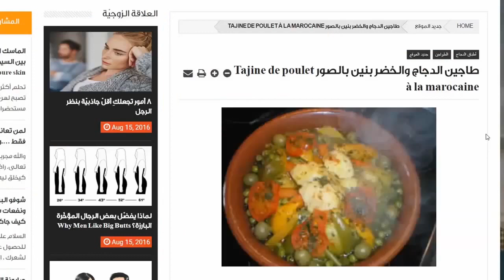مهما كان عمرك ضعيها 10 دقائق كل صباح استعيدي شبابك و ادهشي زوجك سيعتقد انك بنت 18 سنة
اذا كان عمرك فوق الثلاثين قومي بهذا 10 دقائق كل يوم في الصباح استعيدي شبابك و ادهشي زوجك سيعتقد انك بنت 18/ ازالة التجاعيد

إذا إستفدت ولو قليلا من الفيديو  فجرو الفيديو لايككككاااااات يا احلى متابعييييين  ... . ..وصفة ممتازة خلي الكل يستفيد
بالضغط على الزر
 'j'aime'   'like '

خلينا نوصل الفيديو 400 عدد من الايك كما عودتموني  يا أحلى متابعين مش كثير على الناس  الطيبيين

داومي عليها 5 دقائق كل صباح ولن تصدقي كيف سيصبح وجهك مشرق ولامع وصافي وأبيض كالقمر

ضعيها 5 دقائق قبل النوم وجهك سيصبح ابيض كالقمر في الصباح

خلينا نوصل الفيديو لاكبر عدد من الايك للمزيد من الفيديوهات الجديدة . أشترك في القناة ليصلك    يوميا كل مساء فيديو جديد  بالضغط  هنا !

تعرّفي مع مريم على أفضل وصفات و خلطات_طبيعية و للعناية بصحة بشرتك، جسمك وشعرك , من خلال التزام مجموعة من النصائح، والاستفادة من المكوّنات الطبيعيّة الموجودة في المنزل، دون تكبّد تكاليف عالية، كما أنّها أفضل للصحّة بعيداً عن المواد الكيميائيّة الضارة.

merybeauty

ستجد أيضا في القناة المواضيع التالية :
سر حبة الثوم في تخسيس 10 كيلو بسرعة البرق تخسيس 10 كيلو في 10 ايام بدون ريجيم وتمارين

ضعيها لوجهك وفي 10دقائق !! تجعلك أصغر خمس سنوآت مهما كان عمررك فوق 30و40 بدون تجاعيد بالحجر السحري
صدق أو لا تصدق تبييض الأسنان خلال 3 دقائق وازالة الاصفرار والسواد..مجربة وفعالة 100%
بذور هذه الفاكهة معجزة الشفاء من الام المفاصل وتجديد الركبتين لن تحتاجي لدواء المفاصل ادهش العالم

الفاكهه العجيبة التي ستجعلك أصغر 30 سنة فور استعمالها حبة واحدة فقط ستعيد لك شبابك مهما كان عمرك
 الفازلين ومعجون الاسنان /سوف يغير حياتك للابد/للعناية بالبشرة ..انظرى ماذا حدث !!!